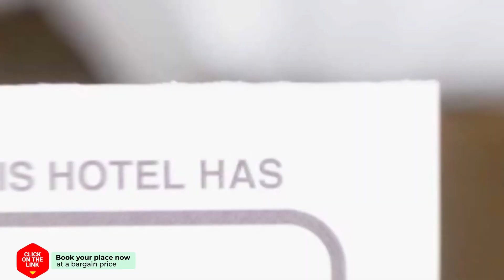Frans hotel review | Hotels in Nistelrode | Netherlands Hotels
Frans hotel video review. Hotels in Nistelrode, european 3 stars hotels.